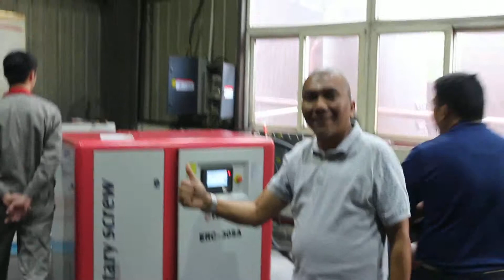Customers from Malaysia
Customers from Malaysia come to our factory to purchase a complete set of machines.